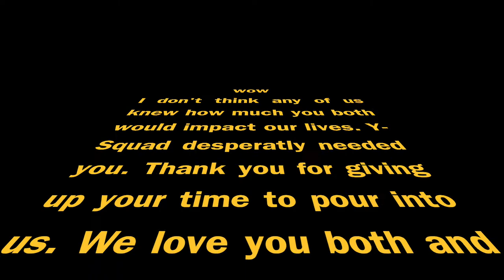myles and teags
a tribute to our alum squad leaders. love you guys.